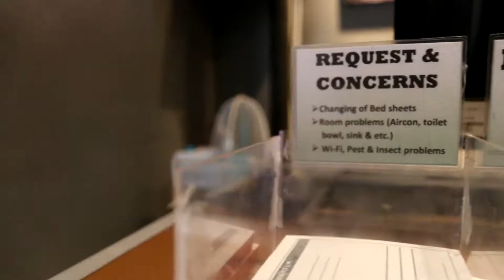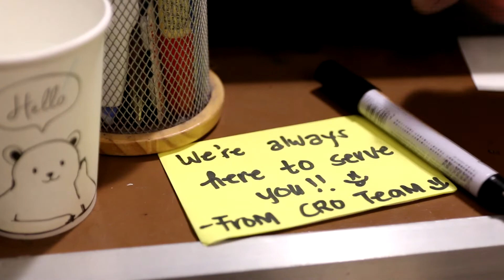The Customer Relations Officer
Standard Operating Procedure and the duty of Customer Relations Officer.